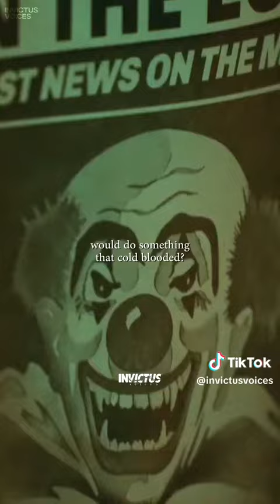The Power of Succesful Motivation: How to Find Inspiration ❗❗❗❗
In the world of anime, where vibrant characters and boundless imagination converge, we find an unyielding wellspring of motivation that transcends the screen and infiltrates our very souls. Much like the protagonists of these animated tales, we too can channel the indomitable spirit of determination and self-belief into the arena of sports, transforming our dreams into resounding reality.

As the rising sun bathes the playing field in its golden embrace, a symphony of dreams and aspirations takes center stage. Each athlete, with the fire of a thousand Shonen heroes burning within, pushes their limits beyond the conceivable. They strive to be more, achieve more, and defy the odds, echoing the relentless spirit of the most iconic anime characters.

Just as a shunned ninja from a hidden village becomes Hokage, or an unassuming pirate ascends to become the Pirate King, we, too, can conquer our chosen fields of endeavor. The journey is arduous, the obstacles daunting, but every struggle only adds to the tale's dramatic crescendo. In anime, characters conquer insurmountable odds through grit, sweat, and unwavering resolve. Similarly, in sports, we learn that each setback is merely a plot twist, a stepping stone toward a triumphant climax.

The heart-pounding matches, the soaring victories, and even the bitter defeats serve as the brushstrokes of our own masterpiece. With unwavering motivation drawn from our favorite anime, we embrace the sports arena as our personal battleground, where dreams are achieved not by those who are the strongest, but by those who never surrender, who never give in to despair.

Embracing the boundless energy of anime and the driving force of unwavering motivation, we step onto the playing field, our spirits soaring like the heroes we've admired. Just as these animated legends inspire us to reach new heights, we, too, aspire to rise above the ordinary and transcend the limitations of our own potential.

In the world of sports, as in the world of anime, we find our ultimate truth: that the power of the human spirit, when fueled by relentless determination, knows no bounds. Together, they remind us that greatness lies not in innate talent alone but in the ceaseless pursuit of our dreams, our own unique journey toward becoming the champions of our lives.